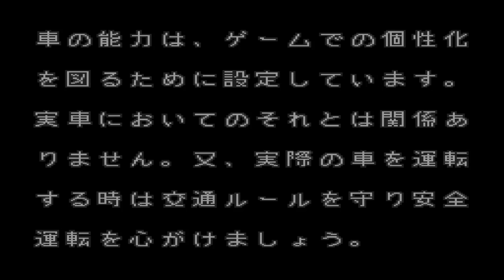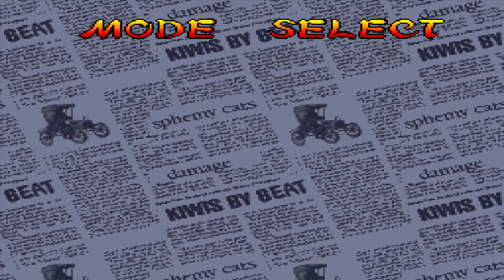Kat's Run (Super Nintendo) | Makoto - Mini Police Car | Street Race Playthrough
Playthrough of Kat's Run - Zennihon K. Car Senshuken (or known as Kat's Run: All Japan K-Car Championship) for the SNES. Played on One Way Street Race mode.

Note: I did use the code that's explained at the end of the game to unlock Miki and Sayoko, as well as the cop car. Basically, at the press start screen, hold A,B,X,and Y and press start to unlock all three.